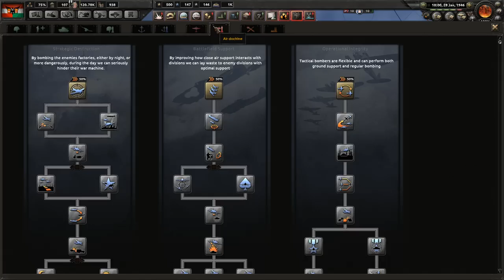HoI4 - Death or Dishonor - Hungary - Part 9 - END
Thanks to all my Patreons!
Special thanks to Mathias Hoftaniska, Tokryva, Ross Paterson, StetoGuy, Quentin Cameron, Henrik Antonsson & Akerblom!